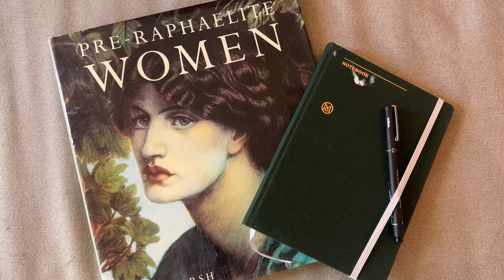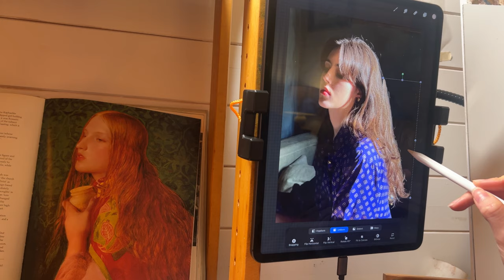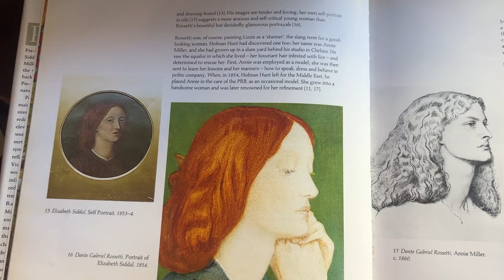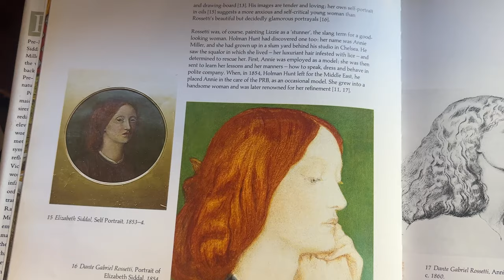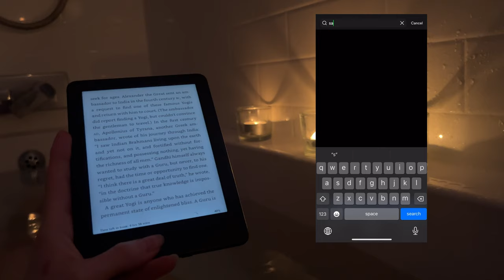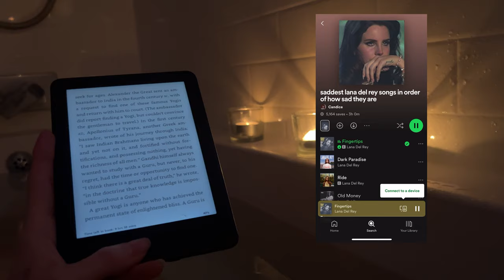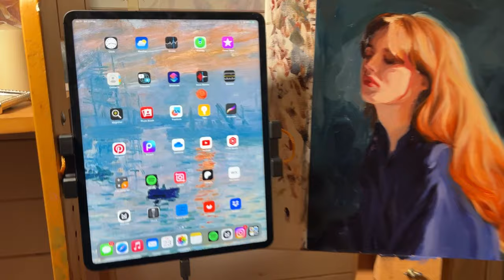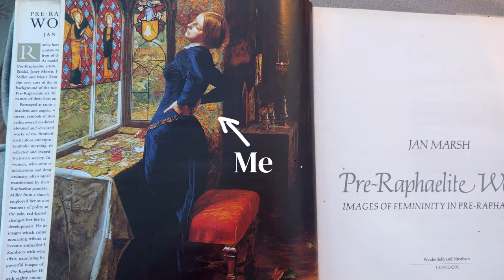Painting a self portrait BUT Pre-Raphaelite inspired✨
I hope you enjoyed seeing my oil painting process and an insight into how and where I find inspiration. I had a lot of fun learning about the Pre-Raphaelites, even though I was sure my painting was going to be a disaster at one point😅

Water mixable linseed oil & thinner

Palette scraper

Water mixable oil paints

My sketchbook